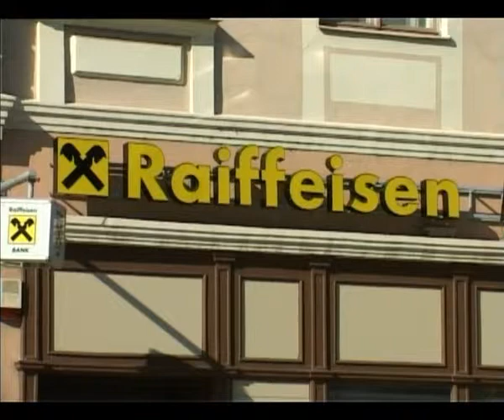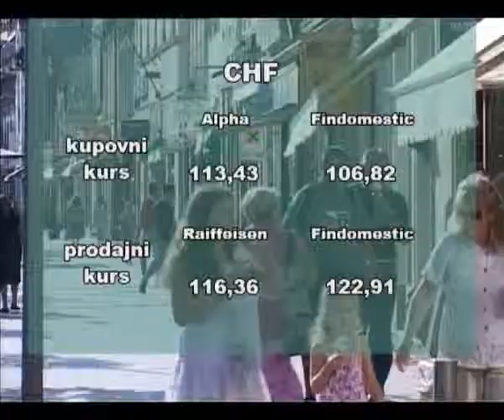Kursna lista 18 05 2015